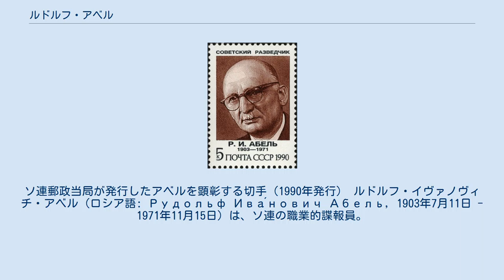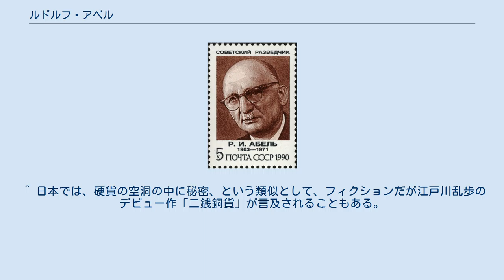ルドルフ・アベル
ソ連郵政当局が発行したアベルを顕彰する切手（1990年発行） ルドルフ・イヴァノヴィチ・アベル（ロシア語: Рудольф Ива́нович Абель, 1903年7月11日 - 1971年11月15日）は、ソ連の職業的諜報員。
大佐。
本名ウィリアム・フィッシャー（Вильям Фишер, Viľjam Genrichovič Fišer, William Fis(c)her）。
 イギリス・ニューキャッスル市のロシア人政治難民の家庭に生まれた。
父はドイツ系、ヤロスラヴリ県出身で、革命運動に参加した。
母はサラトフ市出身で、やはり革命運動に参加していた。
1901年、フィッシャー夫妻はイギリスに移住した。
 1920年、フィッシャー一家はモスクワに戻り、ウィリアムはコミンテルン執行委員会国際連絡課（OMS）で通訳として働いた。
1924年、モスクワ東洋学大学インド分校に入校したが、召集されモスクワ軍管区第1電信連隊に配属された。
除隊後は、労農赤軍空軍科学研究所に入った。
 1927年、フィッシャーは、統合国家政治局（OGPU）に作戦係補として採用され、欧州諸国で非合法活動を行った。
モスクワ帰還後、国家保安中尉に昇進したが、1938年末、何の理由もなく解雇された。
解雇後、全連邦商工会議所、後に航空産業工場の仕事に移った。
諜報部に戻ることを再三要請したが、これは叶えられなかった。
 独ソ戦勃発後、1941年9月、破壊工作とパルチザン活動に従事する部隊に志願。
この期間、後の彼の偽名となるルドルフ・I・アベルと知り合った。
フィッシャーは、ドイツ軍の占領地に派遣されたパルチザン及び諜報員のための無線手を養成した。
 終戦後、非合法諜報に復帰。
1948年11月、原子力施設で働く情報源からの情報入手のために、アメリカに派遣。
フィッシャーには、コードネーム「マーク」（Марк）が与えられ、画家を装いコーエン夫妻と接触した。
 1949年5月末までに、マークは、業務上の問題を全て解決し、同年8月には具体的な成果を挙げ、赤旗勲章を授与された。
マークの業務の負荷を軽減させるために、1952年、無線手のレイノ・ハイハネン（コードネーム「ウィック」（Вик））が彼の元に派遣された。
しかし、ウィックは精神的に不安定で、酒乱となり、金を浪費した。
このため、彼をモスクワに召還することが決定されたが、ウィックはアメリカに自首し、マークの存在を当局に通報した。
 1953年、ブルックリンの新聞配達少年が偶然落とした新聞代の5セント硬貨が割れ、中から不審なマイクロフィルムが見つかった、という事件があった。
FBIは4年の歳月を費し、1957年にアメリカの核情報を探るスパイとして自称画家であったマークが逮捕された。
（マイクロフィルムにあったのは単なる情報ではなく国家諜報レベルの暗号であり、en:Hollow Nickel Case（意訳すると空洞5セント硬貨事件。硬貨を材質名で呼ぶのは米国の慣習）と呼ばれるインテリジェンス史上に残る事件であった） 当時、ソ連当局は、スパイ行為への関与を否定した。
フィッシャーは、自分が逮捕されたことと、自分が裏切り者でないことをモスクワに知らせるために、死んだ友人の名前「ルドルフ・アベル」で押し通した。
取調中、スパイ行為への関与を否定し、裁判での証言を拒否し、アメリカ当局からの買収の申し出も撥ね付けた。
裁判では死刑判決が出るところを、元OSS顧問弁護士のドノバンの弁護により禁固30年に減刑され、ニューヨーク刑務所、後にアトランタ刑務所に収監された。
 ドノバンが1960年5月1日に起きたU-2撃墜事件でのパワーズ釈放交渉で彼だけでなく学生スパイの容疑で拘禁されていたフレデリック・プライヤーも交換釈放となったのは、この時の減刑弁護が奏功している。
 1962年2月10日、東西ベルリンの境界であるグリーニッケ橋において、1960年5月1日に撃墜されたアメリカのU-2偵察機のパイロット、フランシス・ゲーリー・パワーズ、スパイ容疑で拘禁中であった留学生フレデリック・プライヤーと交換される形で解放された。
この際、ロバート・ケネディ司法長官から恩赦された。
帰国後は、諜報部に復帰し、非合法諜報員の教育に当たった。
 1971...